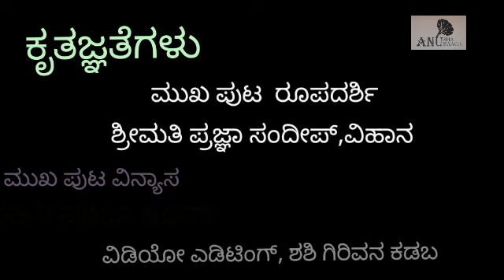'ತಾಯಿ' ಎಲ್ಲಾ ತಾಯಂದಿರಿಗೆ ಅರ್ಪಣೆ/Rupalaxmi Rao/Sharath Bilinele/Anushanuraga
Anushaanuraga YouTube channel will be releasing one more beautiful video “ Thaayi” ( Mother) today evening at 5b PM. This poem written by Late Sri B N Gopalkrishna Rao, Music by Sharath Bilenele, Video produced by Smt Roopalaxmi H Rao and sung by famous singer Nithin Mysore from Karnataka is dedicated all the mothers across the globe. We seek your blessings for our this humble effort. In coming days we are also planning to release this same album sung by famous playback singer Ms M D Pallavi  in Anushanuraga YouTube channel.